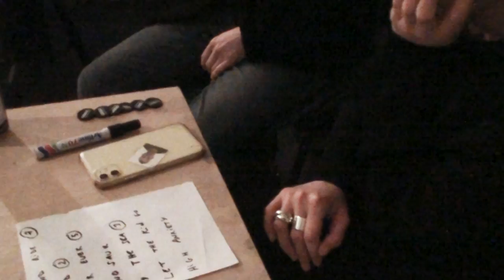ANNABEL LEE - High Anxiety (Official Video)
Taken from the album "Drift" out on March 24, 2023.

Video directed by Maureen Vanden Berghe

Written, composed & played by
Audrey Marot – voice & guitar
Jérôme "Vankou" Damien – bass & backing vocals
Hugo Claudel – drums

Footage by Lucie Menestrina, Stéphane Delvingt, Jessy Poppy, Mathieu Golinvaux, Damien Aresta & Momo la Machette
done at Trix during We Are Open 2023

Editing by mrnvdb
Color grading by Adrien Golinvaux
With the help of Sabam for culture

Many thanks to Mathieu Belotte, Mathias Estelles and Marine Sergent.

Recorded and Mixed by Amaury Sauvé at The Apiary Studio (Laval, France) and Mastered by Thibault Chaumont at Deviant Lab (Poitiers, France)
Release on Humpty Dumpty and Howlin' Banana Records
Published by JauneOrange.

Annabel Lee is Audrey on vocals and guitar, Vankou on the bass and Hugo on the drums.

* LYRICS *

Moisture in the air
Spotlights everywhere
I wish I was high
Fiasco at the disco
Panic at the bar
I die, inside

Ashamed
I shiver
The stage
The colours
I swear I try
But you scare me off I’m shy
Anxiety overcomes all the time

Alarm bells in my head
Razorblades on my neck
My fingers slip and I sweat
Take me out of this place, cause
I’m not bearing it, I’m suffocating, boys that’s fucking hard
You sharks in the back, am I doing right, what is on your mind

You take my breath out
And I still wonder why

We’re mice in labs under your eyes
Anxiety, you make me mad

It matters to me, Chip n’ Dale matter to me
Focus on the heart
Wind back to the start
To Dungaree High
I’ll hold my breath until I die
Anxiety
I’ll leave you high and dry